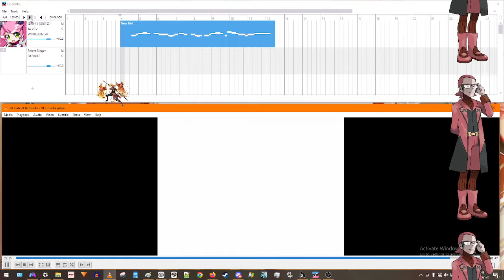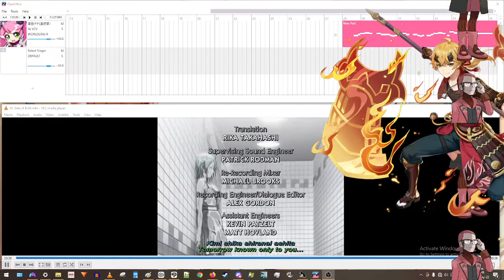Boy finds out what sounds is for the first time.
Boy finds The First Sound of the Future.

Just kidding, that's Hatsune Miku's name. I didn't buy that software. I don't want to pay.